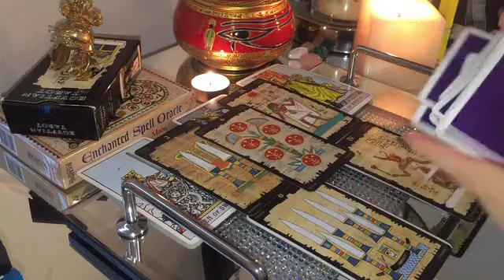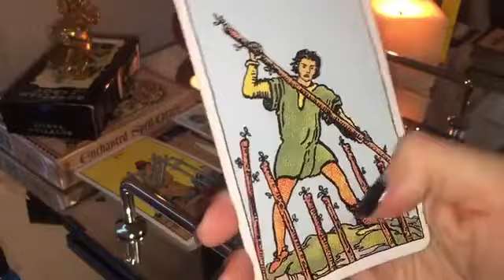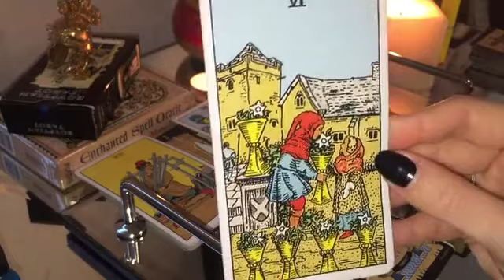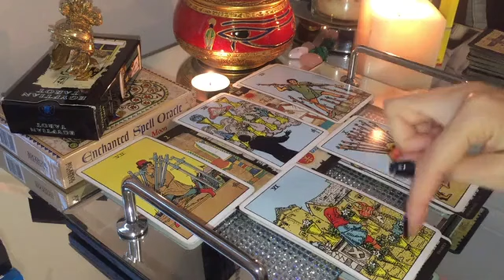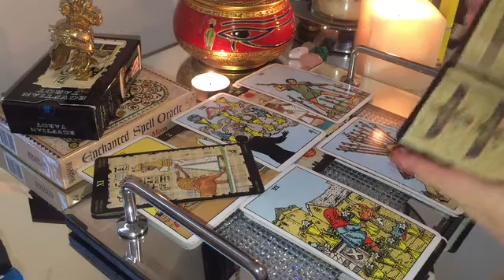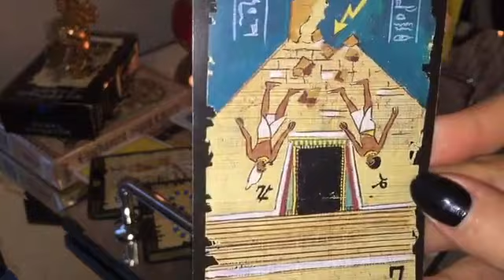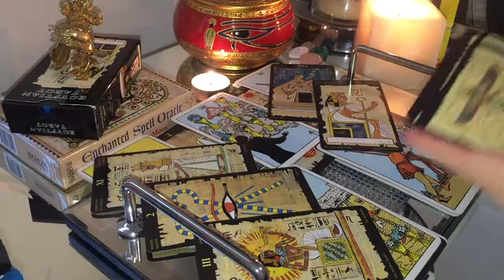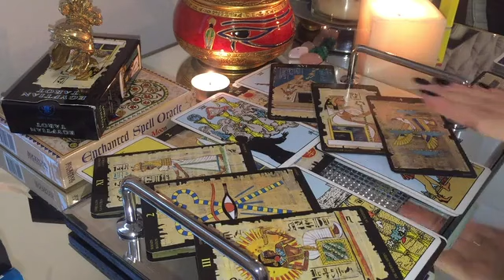TAURUS THIS CONNECTION IS TOO AMAZING TO PASS ON!! 👀💏 DECEMBER 2023 WEEKLY TAROT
☃️ DECEMBER 2023 WEEKLY TAROT